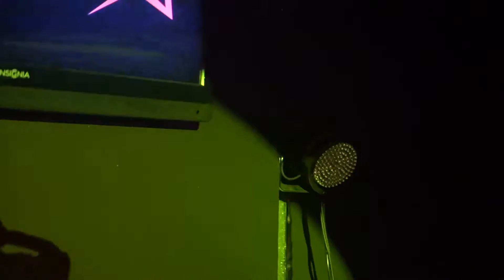Illusionist - Live at Gamechanger World 3.4.17 - Eat Crow